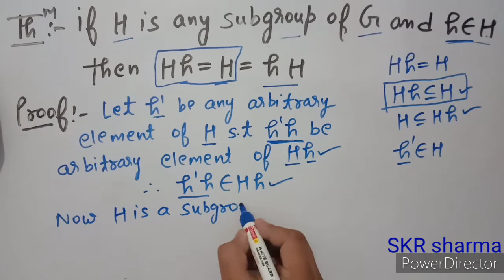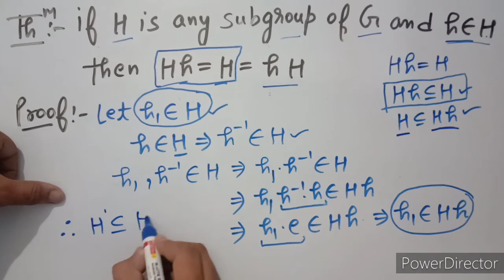if H is any subgroup of G then Hh=H